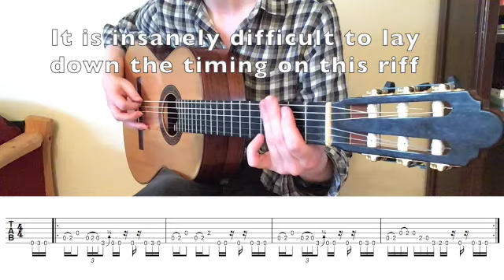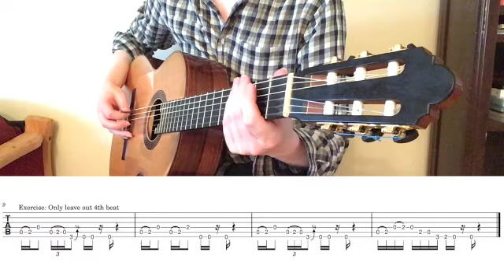Oh Well - Slash Guitar TAB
I kinda dragged it when deciding the guitar riff of the week, but here it is! As I began learning and arranging the score, I found out that it was actually one of those riffs that can trick you really hard. I learned it in the past in the Peter Green style, and always believed the first beat was on the low G. Anyway, today I got wiser and sorted it out. I even threw some useful timing exercises at the end of the video for those that struggle as much as me. This way it reassembles more a guitar tutorial or lesson with tablature and everything :-)